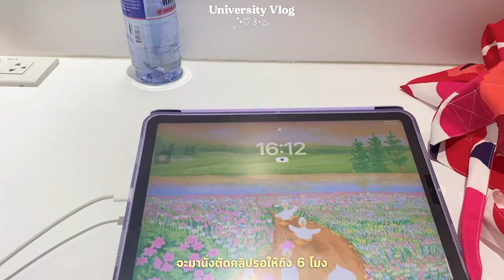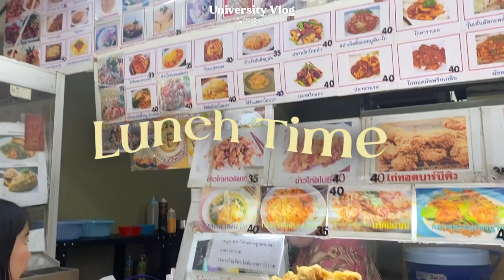First week of University🏫| เปิดเทอมอาทิตย์แรก นิเทศจุฬาเรียนอะไรบ้าง? กิจกรรมเยอะมั้ย